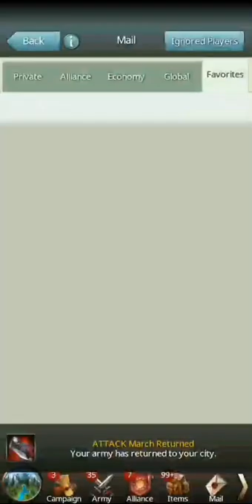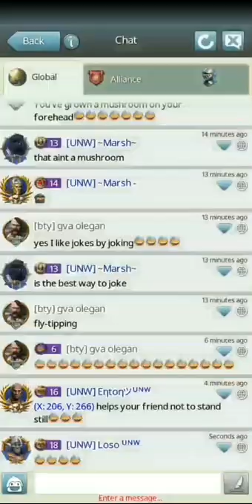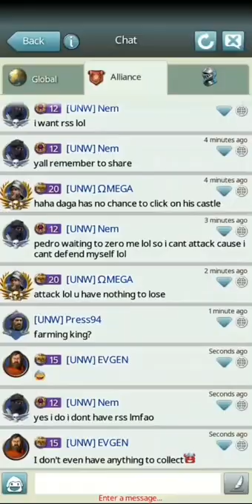March of Empires 262 TOP player ZERO 30B Rss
30b rss
50m t5
Hold my 🍺